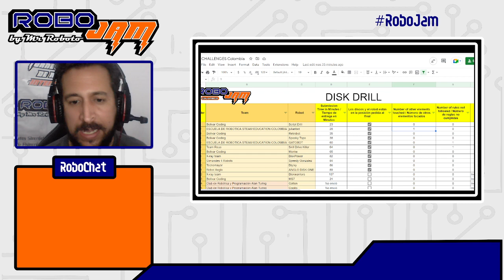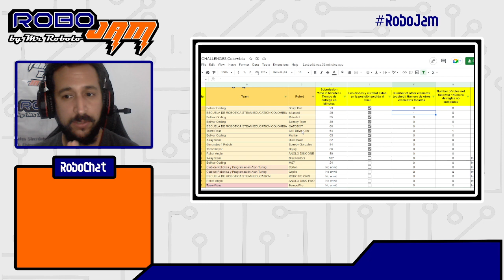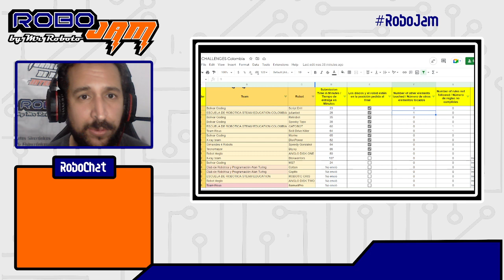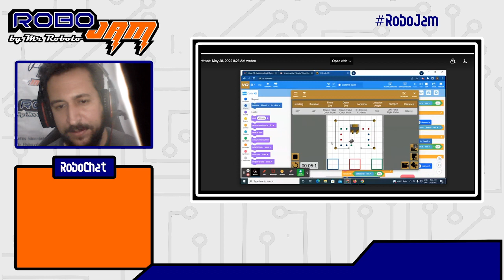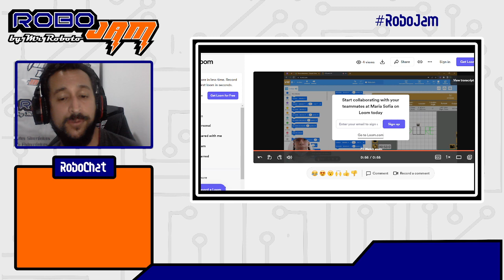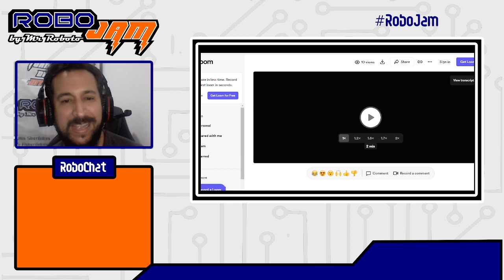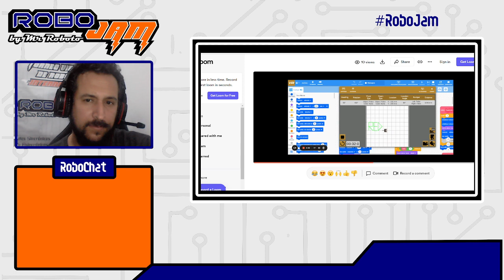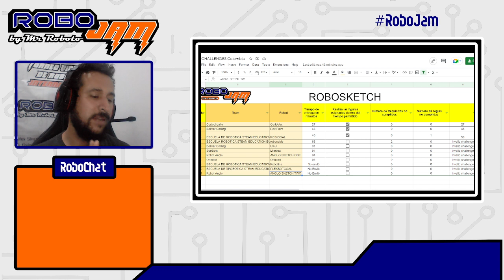RoboJam Colombia - Disk Drill & RoboSketch (Resultados)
RoboJam Colombia - RoboSketch & Disk Drill (Resultados)